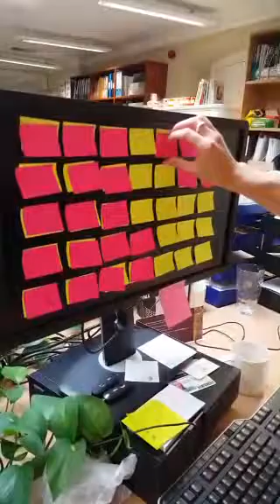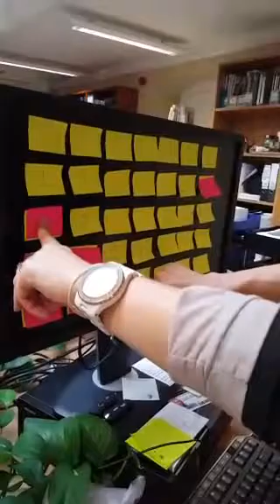Liz plays Post-It Minesweeper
Filmed using Periscope.tv (apologies for the portait-view: I hate it too, but that's the way that Periscope works). Edited using YouTube Video Editor